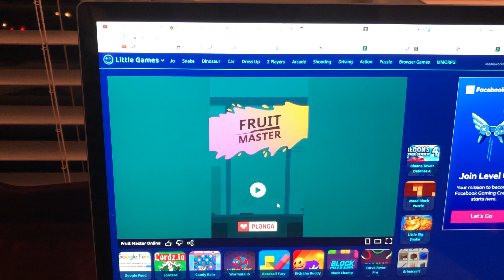Fruit Master (HTML5 Game) Gameplay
This gameplay video showcases the HTML5 game Fruit Master. Enjoy!

This game is not as easy as it looks.